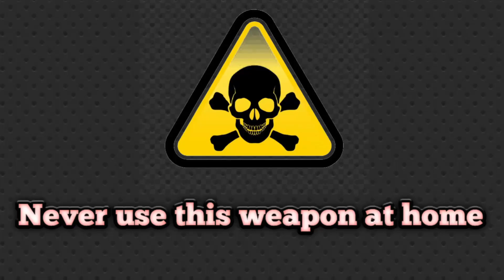DIY:PLASMA GUN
In this video, we'll show you how to create a unique and creative plasma gun using everyday household items. This fascinating project demonstrates how you can craft something extraordinary with simple materials. However, it's essential to emphasize that this device should not be accessible to children. Make sure that when constructing and using this plasma gun, you prioritize safety and responsibility.

Amazing Simple Arrow Bamboo Slingshot-How To Make Amazing Arrow Bamboo Slingshot!

Creative Recycling: Making an Amazing Windmill with an Empty Beverage Can

you can create an amazing bow and arrow using wood and a string

Cómo preparar una rodaja de patata en espiral || Cortadora de patatas tonardo

DIY Recycled Cooler - Using PC Fan and Styrofoam

Creative ideas for making cars with recycled materials

Haz un asombroso mini ventilador de avión con latas de Guice 🛩️ Modelo Hatz CB-1

How to Make a Mini Spiritus Cannon | Mini Spiritus Cannon From Bottle Caps

.Video timing.

00:00 Preview of making a gun
 00:16 Steps of making a gun
 04:00
 Final rendering of the gun
.Hashtags
.name chanil.
creatively recycled